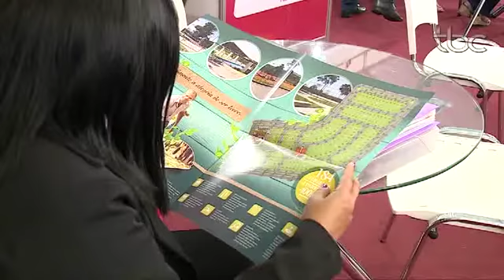TBC Noticias 1º de Dezembro Feirão de Moveis de Goiânia